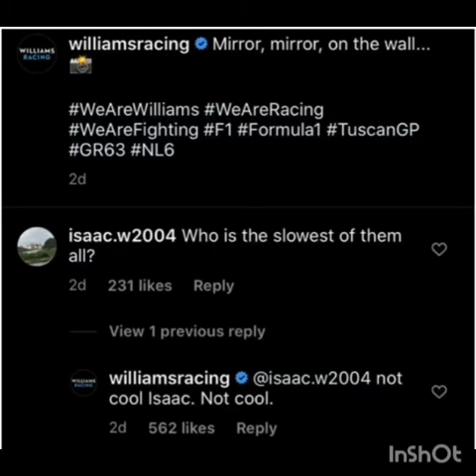Random F1 related images on my phone backed with the F1 theme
I made none of the memes in this video so credit to all the original creators if I know who they are
if you made any of these and there isnt a watermark comment and ill pin it